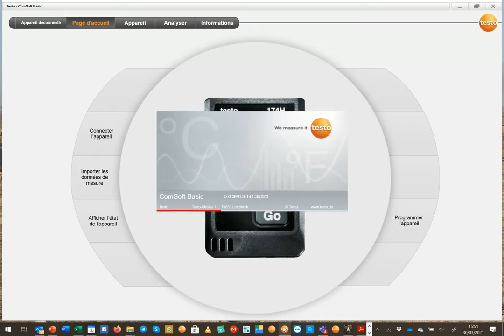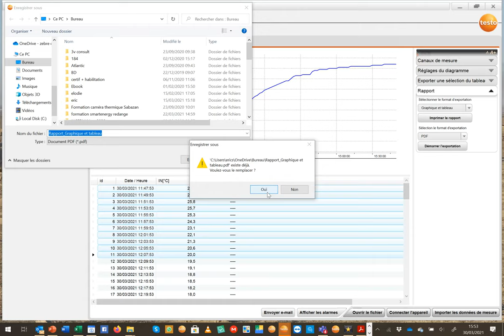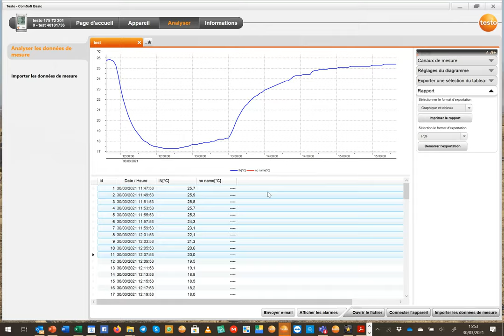Lecture des données avec les enregistreurs de données testo 174 et 175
Comment lire les données enregistrées sur votre enregistreur de données testo 174 ou 175 ?